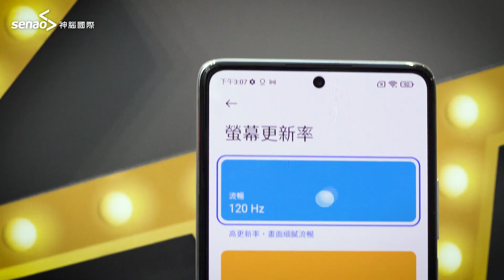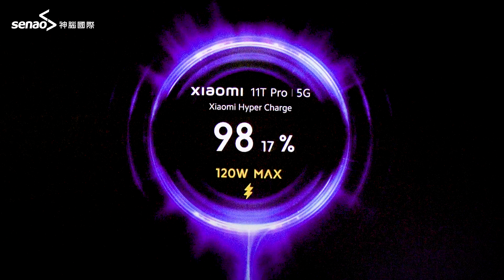【神腦最速報】小米 11T 與 11T Pro 億級像素三鏡頭 精彩，隨時上映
新機登場！
小米11T 不僅具備億級像素三鏡頭，
還有讓使用者創意可以更上一層樓的各種相機功能，
以及支援 120Hz 螢幕更新頻率的 6.67 吋 平面 AMOLED 螢幕。

讓使用者隨時隨地擁影院級的體驗，
享受 CINEMAGIC 的美妙之處。